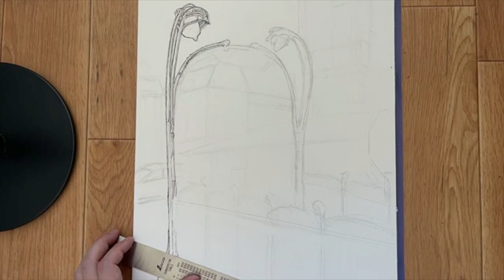Water Color Painting/France 「Entrance of the Paris subway」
I edited a video that was live-streamed on twitch as a watercolor painting of my memories of my trip to Paris, France.